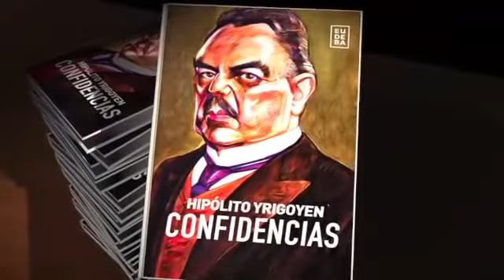La historia del cuadro recuperado de Hipólito Yrigoyen y su relación con La Trochita